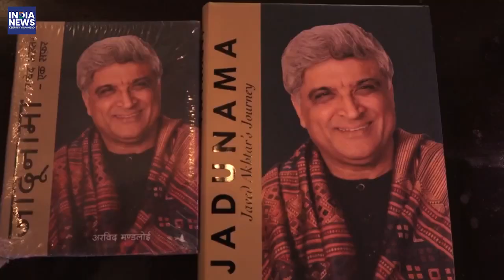Javed Akhtar appreciates CM Yogi Adityanaths initiative to make filmcity in Uttar Pradesh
Veteran poet and film lyricist Javed Akhtar, recently at his book launch event appreciated the initiative taken by Uttar Pradesh CM Yogi Adityanath to make filmcity in Uttar Pradesh.